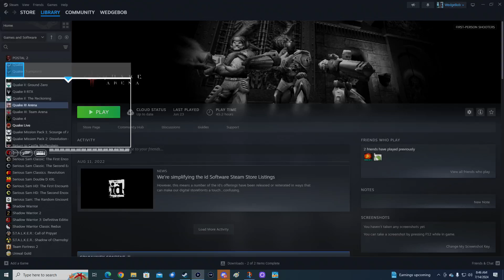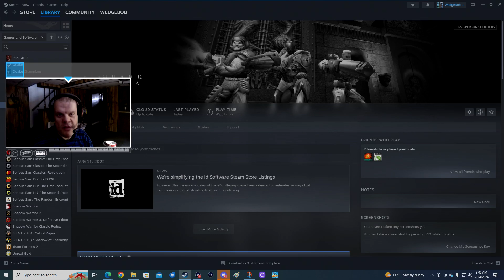WedgeBob Plays Quake III Arena - Free for All - Deathmatch - Q3DM11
Good morning, everyone!  WedgeBob here, Survival_Panda!  Today, we are going to play Quake III Arena (Q3A).  Here, we will be doing Free for All Deathmatch (DM) with the map Q3DM11.  I am going to be playing as a custom version of the Biker character known as Stroggo.  Our goal is to be the first player to reach 69 kills (frags), or be the player in the lead in a 20 minute time limit.  With all this in mind, let's buckle up, let's full send, and let's get in here, and have fun this morning!  UwU!!  \o/